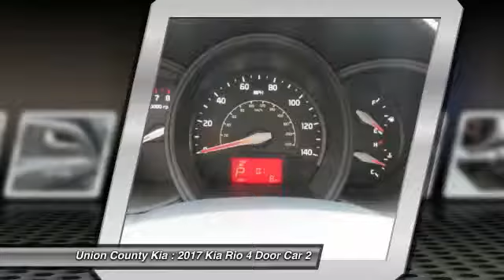2017 Kia Rio Monroe NC 73017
2017 Kia Rio LX

Don't miss this 2017 Kia Rio. It's equipped with great features. You'll want to take this 4 door car home. Make a great choice today.